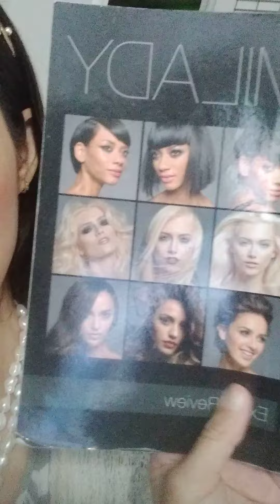19 de agosto de 2022